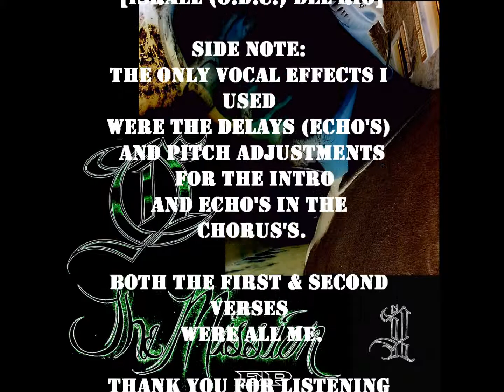Sometimes I Prod By O D C 042415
Thoughts and how i feel about someone. Strictly expression of self/ therapy. I will not act on these thoughts I'm past that...now.
Instrumental Prod. By: Israel (O.D.C.) Del Rio
Lyrics Written & Preformed By: Israel (O.D.C.) Del Rio
Recorded, Edited & Mixed By: Israel (O.D.C.) Del Rio
Artwork Prod. By: Israel (O.D.C.) Del Rio